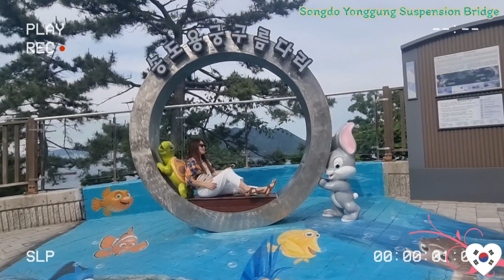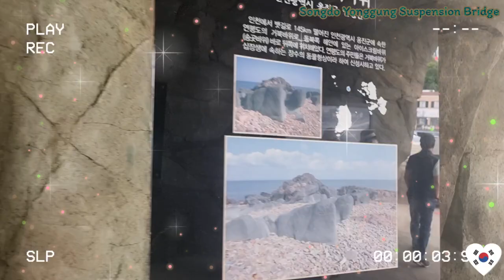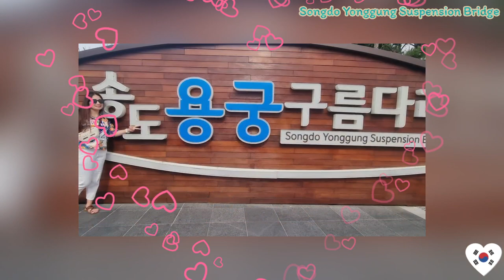Songdo Yonggung Suspension Bridge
You have probably heard of Songdo Beach in Busan which is the first beach in Korea. This well-known beach has been reorganized and reborn as the new hot spot of Busan.
Songdo Beach is known for its four famous sites names the Songdo Cloud Trails, Busan Air Cruise, Songdo Coastal Trail, and Songdo Yonggung Suspension Bridge. Today, we would like to introduce to you the Songdo Yonggung Suspension Bridge that is getting popularity on social media.

Songdo Suspension Bridge, which had been destroyed by the typhoon before, was rebuilt as the Songdo Yonggung Suspension Bridge 18 years later. The bridge connects Amnam Park to the uninhabited “Dongseom Island” on the other side. It measures 127.1m long and 2m wide.
Tourists can visit the Yonggung Suspension Bridge by taking public transportation, riding the Busan Air Cruise, or by driving. Those who drive may park their cars at the Amnam Park Parking Lot and take the staircase on the side to reach the entrance of Amnam Park Trail while the opposite side is the entrance to Yonggung Suspension Bridge.
After enjoying the Yonggung Suspension Bridge, we recommend visiting the forest park and Amnam Park.
Walk the trail of Amnam Park to check out the thick pine forest and enjoy the therapeutic effects of the forest. While walking, you will be able to see the cable cars in operation.
The four forest courses inside Amnam Park allow visitors to see the beautiful harmony created between the ships floating on the sea between the pine trees, the marine trees and blue ocean, and the cliff.

Songdo is full of beautiful scenic resources such as Songdo Beach, Air Cruise, Yonggung Suspension Bridge, and Amnam Park. It will always surprise you.